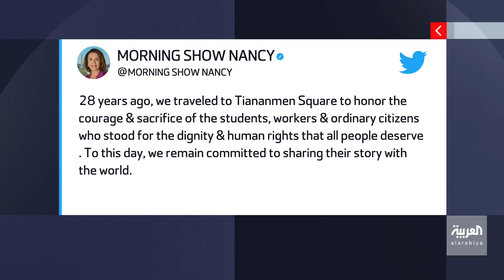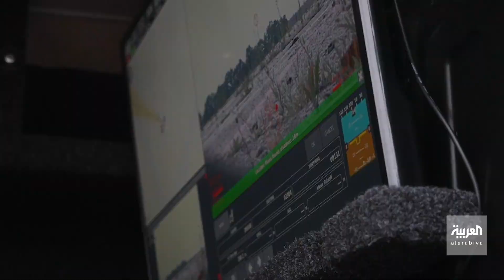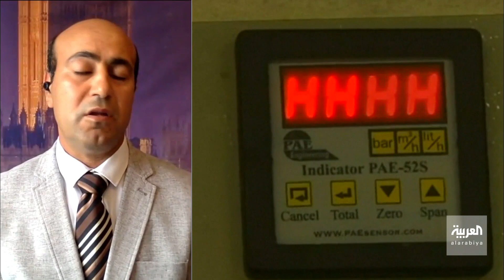نشرة الخامسة | أول خطوات الصين العملية ردا على زيارة بيلوسي لتايوان ومبادرة للحل في العراق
نشرة الخامسة | الصين تتخذ أولى الخطوات العملية ردا على زيارة بيلوسي لتاوين ومبادرة للحل في العراق